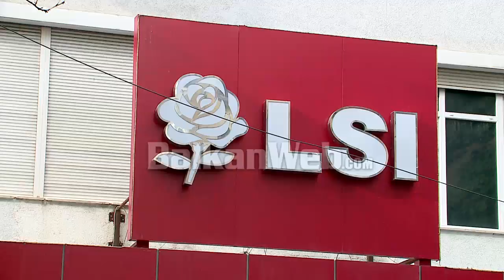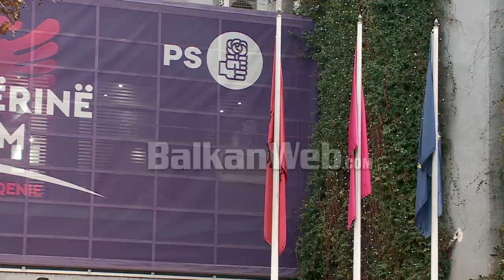Nasip Naço i bashkohet Partisë Socialiste: Shqipëria s’ka nevojë për eksperimente politike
Kur na ndajnë pak muaj nga zgjedhjet e 25 prillit, ish-deputeti Nasip Naço ka braktisur Lëvizjen Socialiste për Integrim, për t’ju bashkuar Partisë Socialiste. Ky fakt është bërë i ditur nga vetë Naço, i cili ka qenë deputet në qarkun e Beratit.

Nga Berati, teksa merrte pjesë në ceremoninë e hedhjes së kryqit, në prani të ministrit Blendi Klosi, ish-ministri i Drejtësisë theksoi se do të përkrah të majtën progresive. Mes të tjerash ai pohoi se Shqipëria nuk kanë më nevojë për eksperimente politike, por për të ecur përpara.